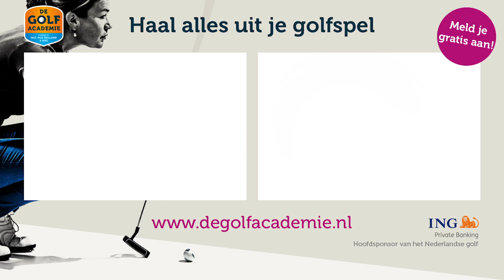De Golfacademie stap 789: Bunker, variatie met balvluchten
Als je variatie in de balvlucht zoekt vanuit de bunker kan het goed zijn om te variëren met de lengte van je doorzwaai. In deze video zie je wat er gebeurt.
Volg GOLF.NL!